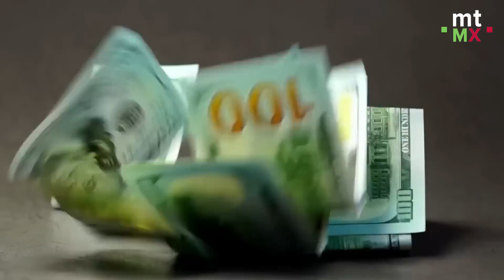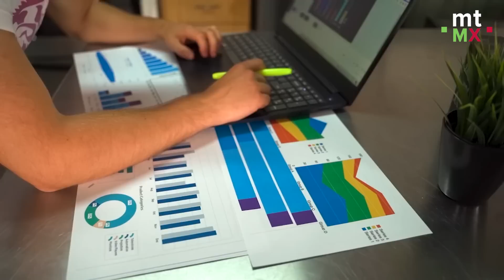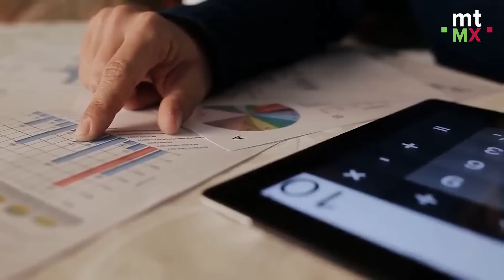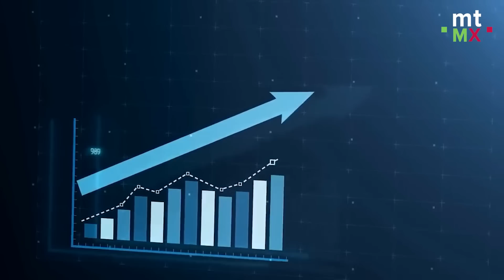Tesla, de Elon Musk, proyecta invertir 10 MIL MILLONES de dólares en México | Mientras tanto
La empresa de autos eléctricos Tesla, propiedad del multimillonario Elon Musk, planea expandirse a México con la construcción de una nueva planta de producción.